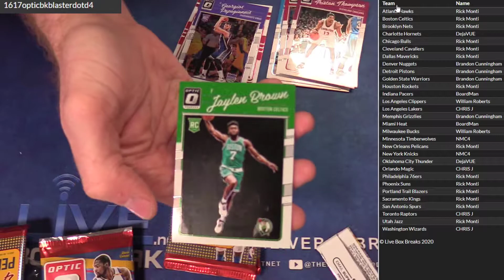2016 17 Optic Blaster #4 LBB